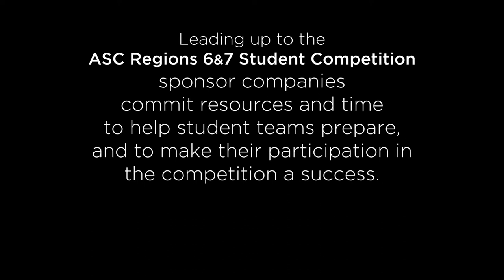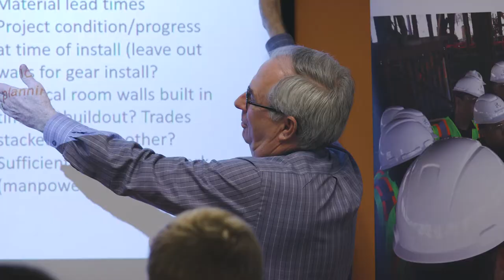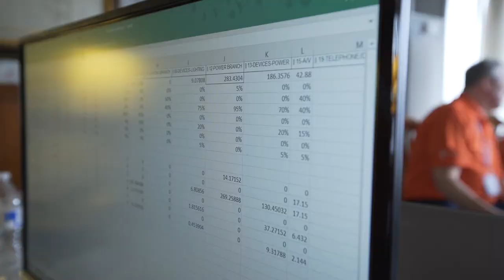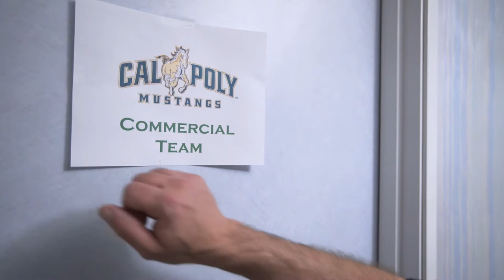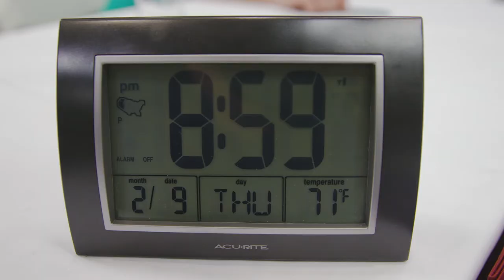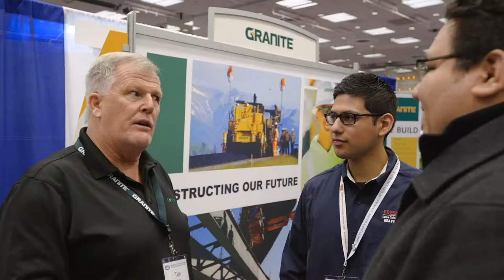ASC - ASSOCIATED SCHOOLS OF CONSTRUCTION-2017 _ by THS-Visuals Motion Pictures